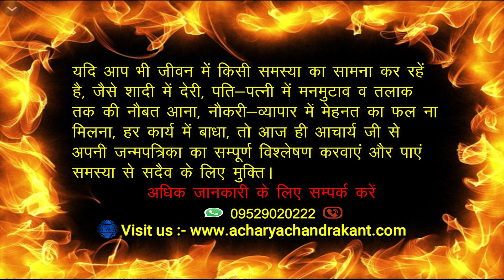वृषभ लग्न में विधवा योग | Vidhwa yog | Widow yog in kundli | Vrishabh Lagna | Acharya Chandrakant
About Vidhwa yog. Vidhwa yog kab banta. Vidur yog kaise banta hai. Vrishabh Lagna ke jatak ki kundli mein vidhwa ya Vidur yog kab banta hai. Vidhwa yog ke upay. kundli mein vidhwa yog kab banta hai. kundli mein Vidur yog kab banta hai. What is widow yog. Widow yog in kundli. Widow yog in astrology. Widow yog in kundali.

Acharya Chandrakant ji expalins about Vidhwa or Vidhur yog in Vrishabh lagna kundli.